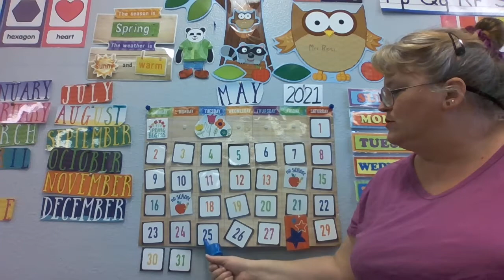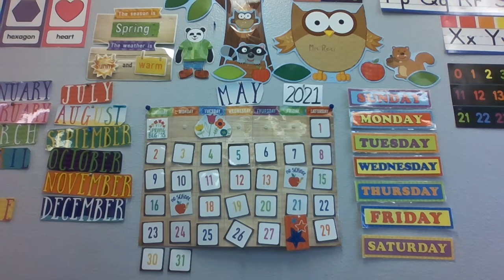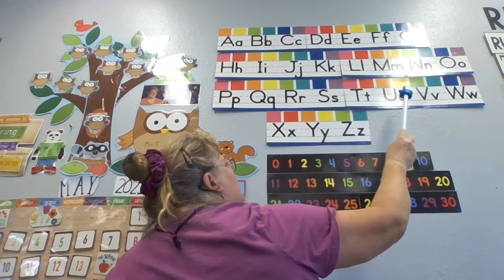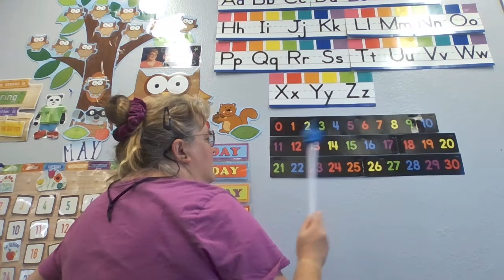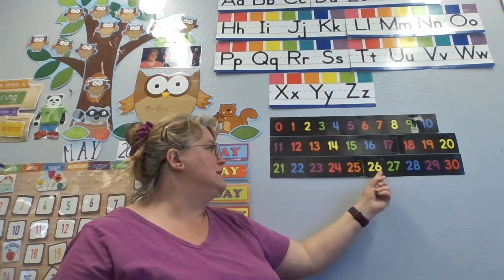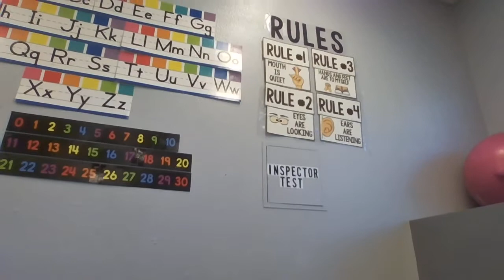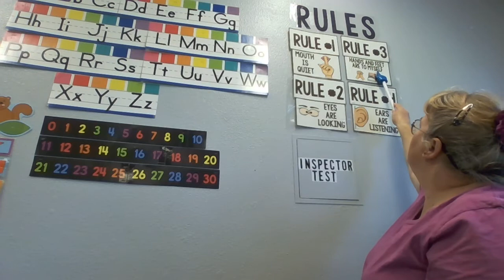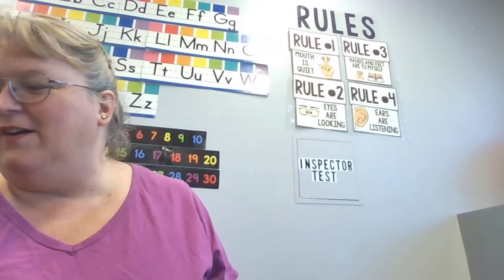Tuesday 5/25/2021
Circle Time Tuesday 5/25/2021 with Teacher Rosi.